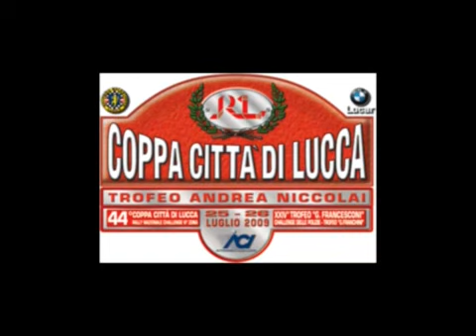Cameracar Ricci Ramacciotti Coppa città di Lucca 2009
Cameracar Ricci Ramacciotti Citroen saxo vts N2 T&P Racing S Corse citta di Pisa
44 Coppa città di Lucca 2009